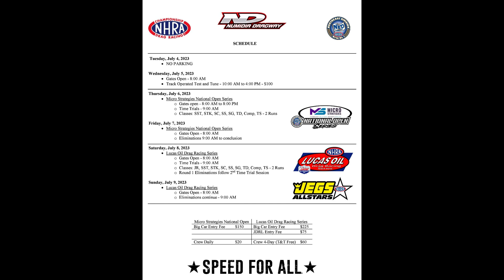TOP SPORTSMAN E1 Numidia MSNO 7 06 2023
Top Sportsman Elimination Round One at Numidia Dragway for the Micro Strategies National Open July 6,2023.